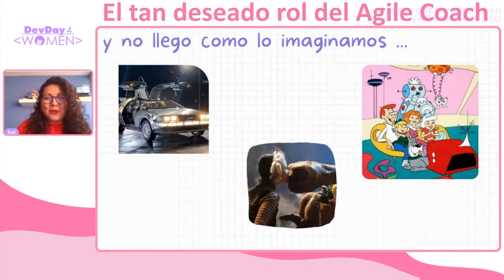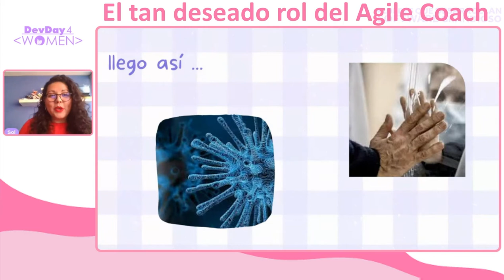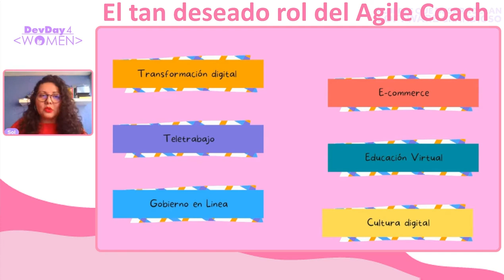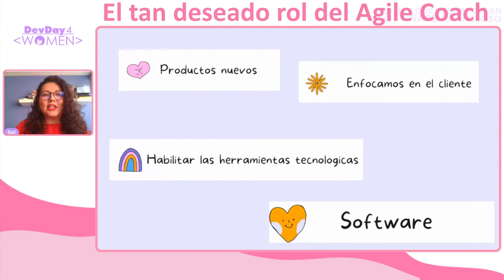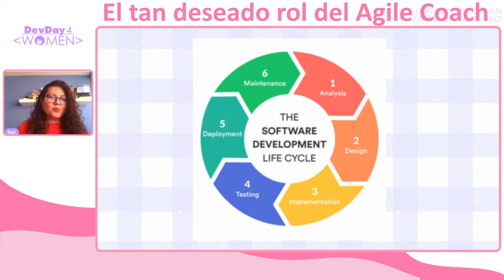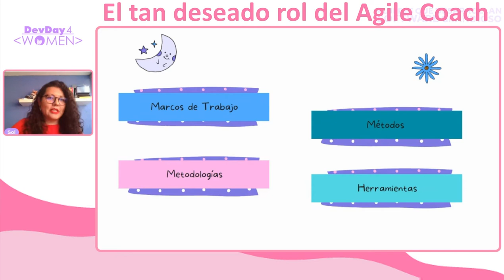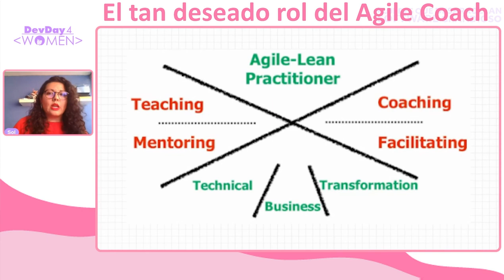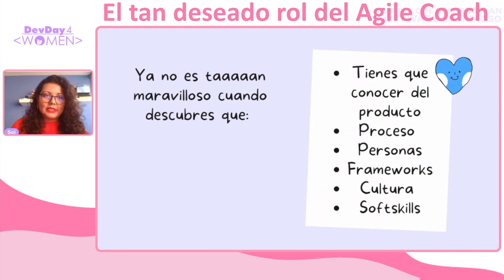DD4W 04.22 - El tan deseado rol del Agile Coach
Una de las estadísticas del futuro ( y cabe señalar que ya nos alcanzó) es que la mayoría de las empresas sin importar el giro se volverán empresas de desarrollo de software ya sea para satisfacer sus propias necesidades o para satisfacer su nicho de mercado, a esta tendencia aunado el tema de transformación digital muchas de estas empresas han apostado por qué el desarrollo de software se realice por medio de algún marco de agilidad ( Scrum, Kanban, XP, SAFe,LeSS entre otros) y estando parados aquí en esta realidad